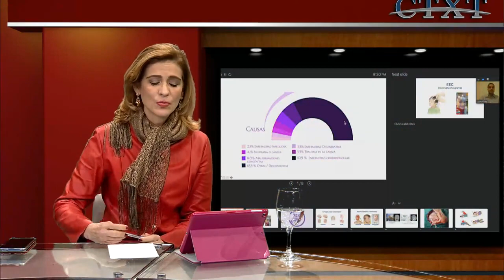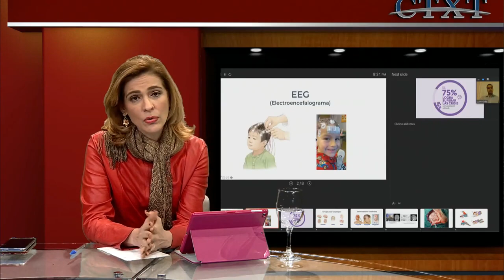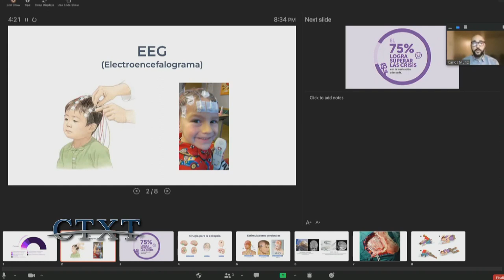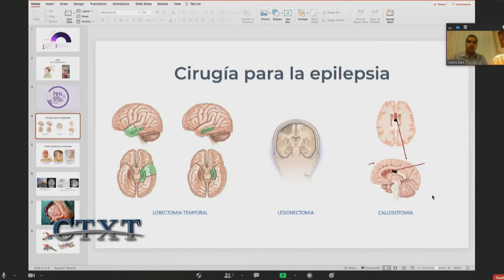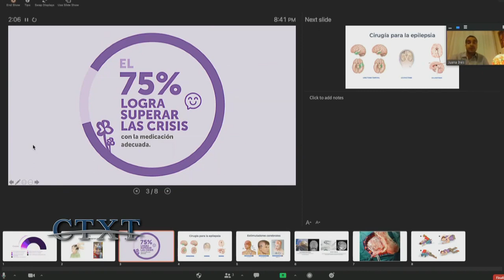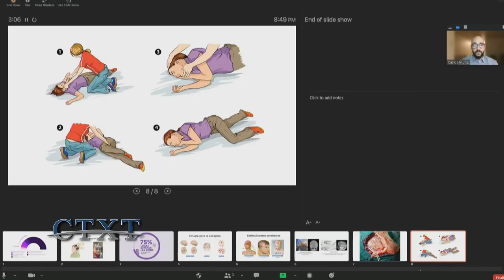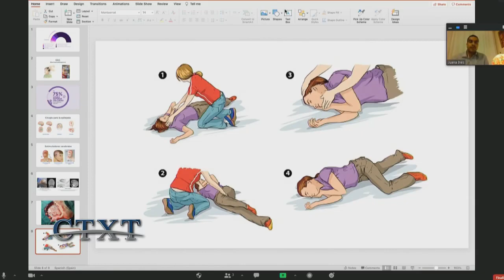Epilepsia crisis convulsivas provocadas por trastornos neurológicos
Contexto  lunes a viernes 9:00 A.M  por RNN CANAL 27, con  Monica Gutierrez Fiallo y Julio Ortega Tous.